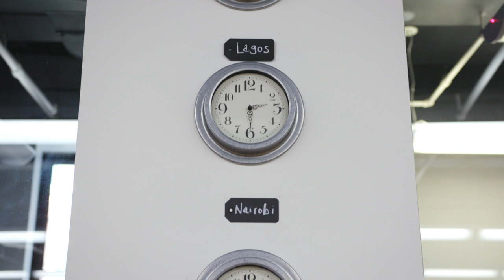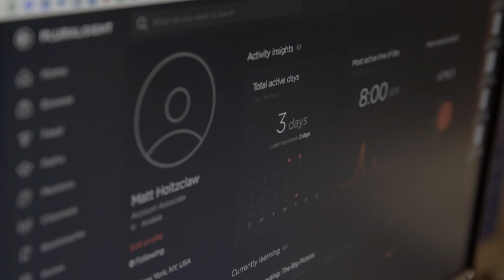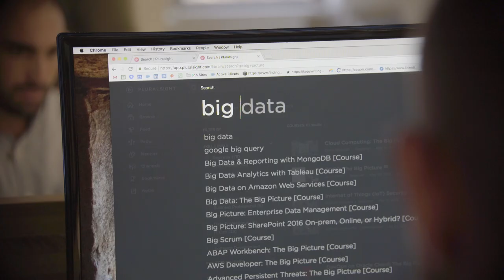How Pluralsight Helps Andela Employees Self-Learn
Andela only hires the best of the best, and with Pluralsight, they’re able to help “the best” become even better. Our platform allows Andela employees to learn on their own time, then bring their new skills into the workplace to further the company’s success.